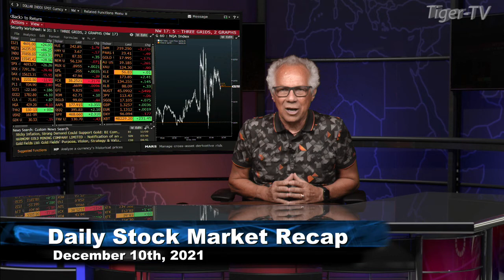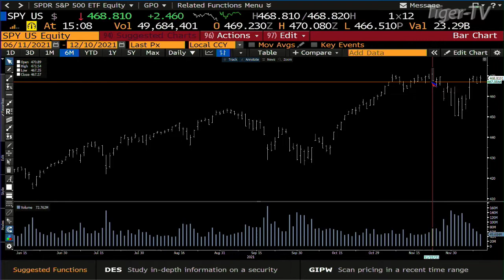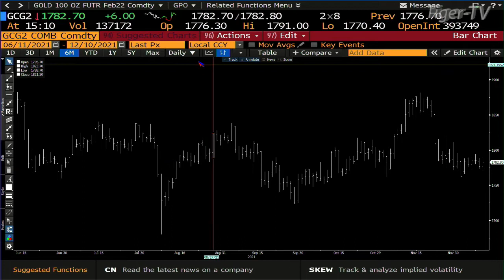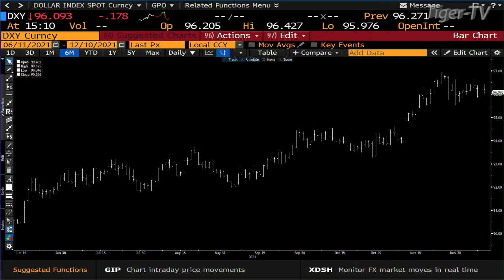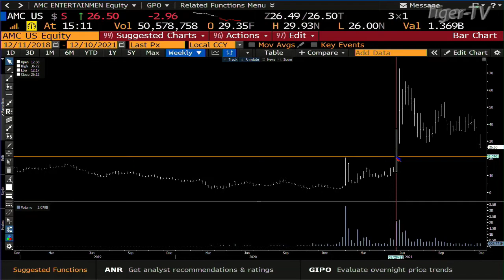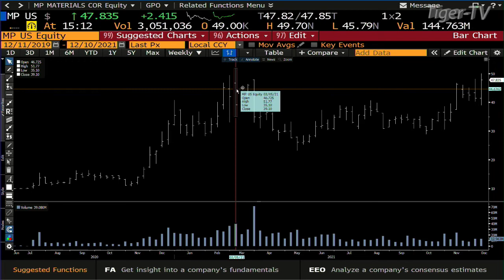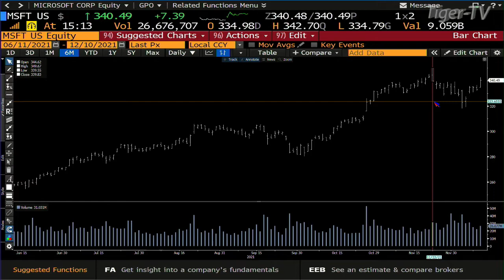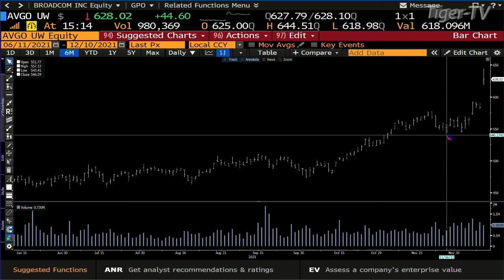December 10th, Daily Market Recap - 2021